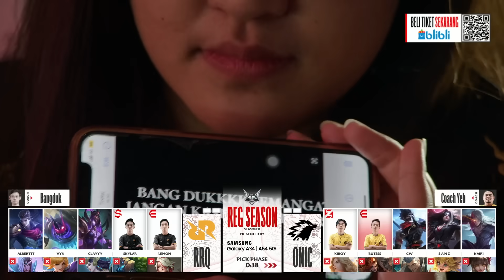RRQ vs ONIC | Regular Season WEEK 5 DAY 1 | GAME 1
Saksikan pertandingan seru lainnya hanya di Youtube MPL Indonesia!